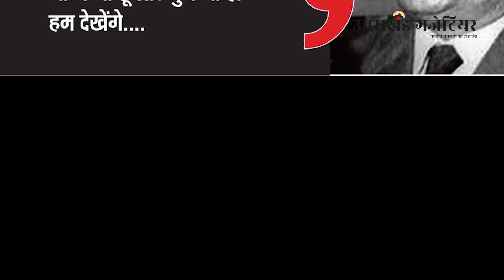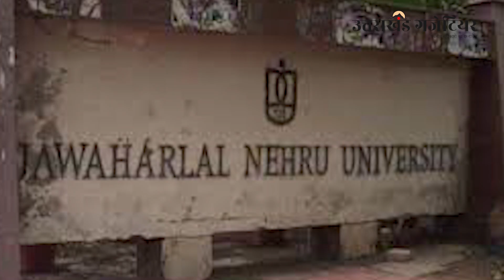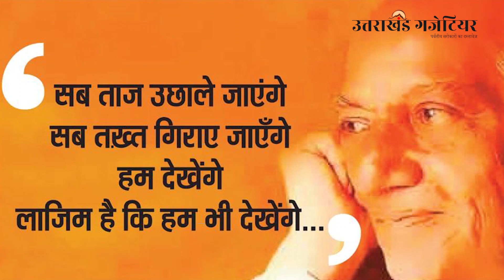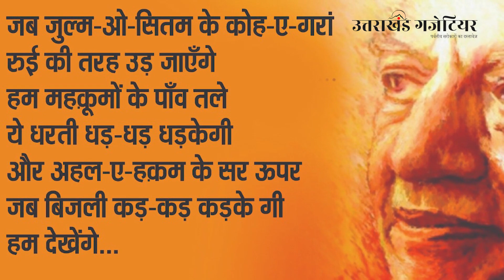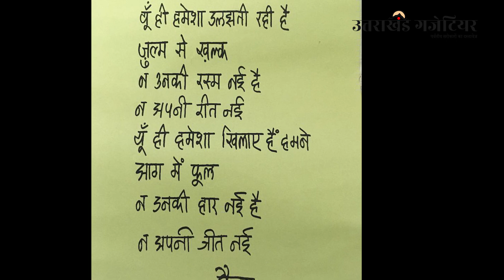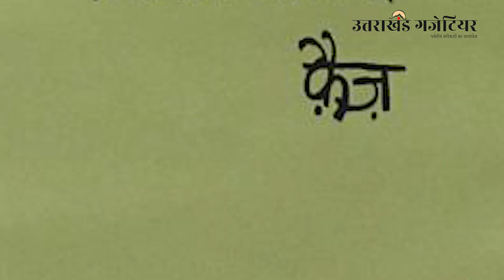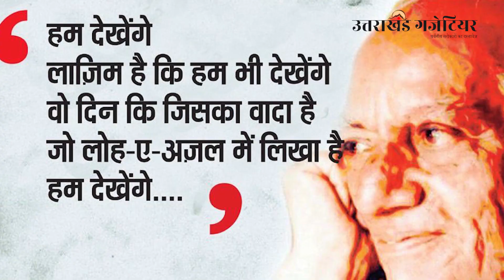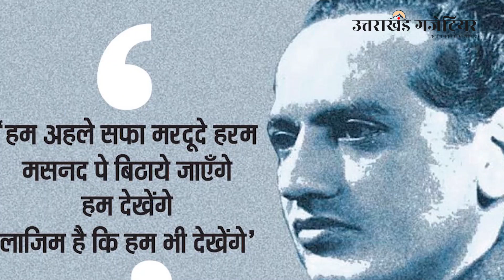वाह फैज प्यारे,थरथरा रहे हैं हुक्मरां सुन कर गीत तुम्हारे ।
प्रतिरोध के शायर फैज (faiz), प्रेम और मनुष्यता के शायर फैज कसौटी पर हैं। पर कसौटी कविता की नहीं है, धर्म की है। क्या कवि-शायर का धर्म उसकी कविता का भी धर्म हो जाता है ? शायर के धर्म विशेष के होने से, उसके प्रतीकों के इस्तेमाल भर से क्या शायरी मुख्तलिफ धर्मों की विरोधी हो जाती है? आइए, फैज को उनकी शायरी के हवाले से समझने की कोशिश की जाए!